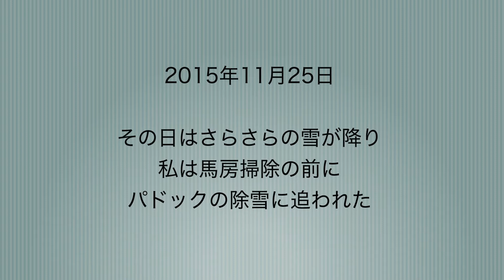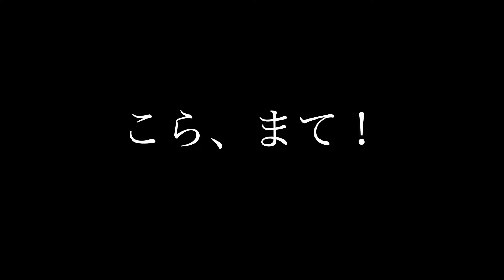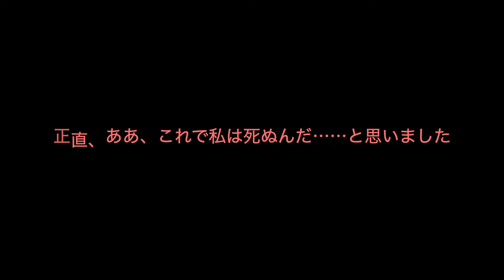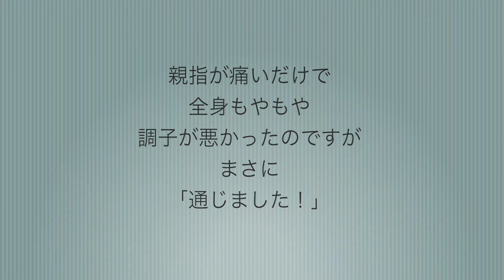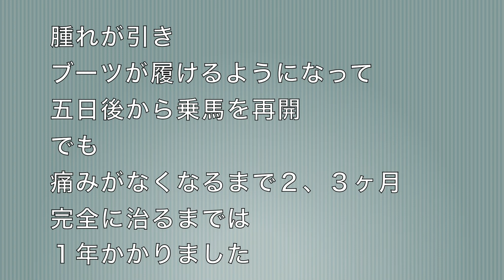逆転の乗馬ライフ（番外編）〜足を踏まれた！ その後の経過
前回の動画（１２）で出てきた「痛そうな足の写真」
コメントを頂いたので、その時の状況とその後の経過を動画にしてみました。
皆さんも気をつけてね……って。
なんだか、反面教師？

必ずしも誰にでも、特に競技に向かう人には当てはまらないこともあるかと思います。

【Le Ciel Bleu 〜君が私に教えてくれるいくつかのこと】